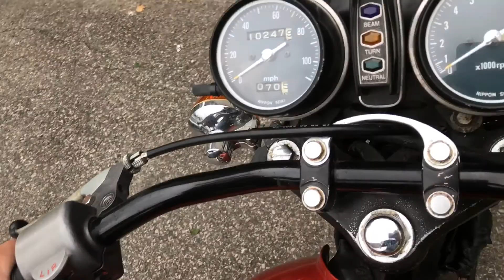1974 CB360G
Startup and walk around